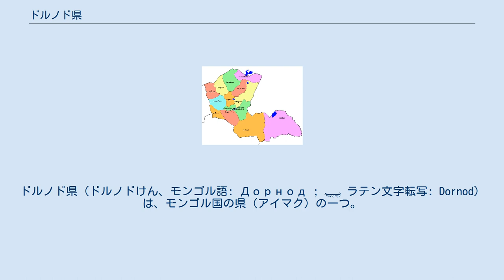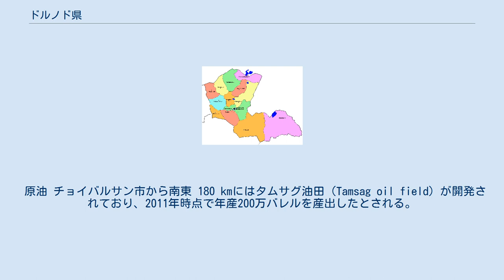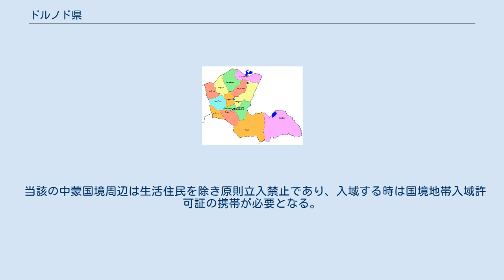ドルノド県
ドルノド県（ドルノドけん、モンゴル語: Дорнод ; ᠳᠣᠷᠤᠨᠠᠳᠤ ラテン文字転写: Dornod）は、モンゴル国の県（アイマク）の一つ。
 県庁所在地はチョイバルサン市。
首都ウランバートルから東へ600kmの位置にある。
同国最東部に位置し、南に同国スフバータル県、西にヘンティー県、北にロシア・ザバイカリエ地方、東に中華人民共和国内モンゴル自治区に接する。
 バヤンウール郡、バヤンドゥン郡、ダシュバルバル郡の3郡北部、チュルーンホルート郡西部、並びにハルハゴル郡の東部は主に亜寒帯冬季少雨気候。
それ以外の県域は主にステップ気候である。
 バヤンウール郡の北部山岳地は主に山岳タイガ。
バヤンウール郡、バヤンドゥン郡、ダシュバルバル郡の3郡北部、チュルーンホルート郡西部、並びにハルハゴル郡東部の丘陵地は主に山地混交林・ステップであり、丘の北斜面が混交林、南斜面がステップとなっている。
それ以外の平原はステップである。
 中部と南部にモンゴル国の最大部族のハルハ族が広く分布する。
 ツァガーンオヴォー郡、バヤンウール郡、バヤンドゥン郡、ダシュバルバル郡など北部と県都チョイバルサン市にブリヤート族が分布する。
 その他に少数部族のバルガ族、ウゼムチン族、ハムニガン族が県下に居住している。
バルガ族はグルヴァンザガル郡、フルンボイル郡に分布し、ウゼムチン族はセルゲレン郡、バヤントゥーメン郡、ブルガン郡、チュルーンホルート郡、県都チョイバルサン市に分布し、ハムニガン族はツァガーンオヴォー郡、バヤンウール郡に分布している。
 県都チョイバルサン市や郡庁所在地などに居住する都市定住民を除く遊牧民は県下に分散集中して居住している。
 褐炭 石油天然ガス・金属鉱物資源機構の2017年発行のリポートによると、モンゴルの主要炭鉱のうちの一つとして県下の以下の炭鉱で採掘が行われている。
 原油 チョイバルサン市から南東 180 kmにはタムサグ油田（Tamsag oil field）が開発されており、2011年時点で年産200万バレルを産出したとされる。
油田から中国東ウジムチン旗の珠恩嘎達布其口岸（チュエンガダブチ口岸）に向けて舗装された道路が整備されている。
 ウラン 石油天然ガス・金属鉱物資源機構の2008年発行のリポートによると、以下の場所で有望なウラン鉱の埋蔵が確認できたとしている。
なおモンゴルではウランの世界価格の下落に影響され、1995 年にウラン採掘作業が停止されたとしている。
 国内定期便は、ウランバートルとチョイバルサンの間にフンヌ・エアが週2便運航されている。
県下の空港に国際定期便は運航されていないが、チョイバルサンの空港には国際チャーター便が運航されることもある。
 県都チョイバルサン市からシベリア鉄道の駅ボルジャまで、シベリア鉄道支線の軌道が敷かれている。
旅客輸送はチョイバルサン市から国境手前の駅までであり、直通の国際旅客鉄道は運行されていない。
 ウランバートルのバヤンズルフ長距離バスターミナルから県都チョイバルサン市まで、長距離バスが所要時間約12時間で運行されている。
 ウランバートルから県都チョイバルサンへの中間点であるウンドゥルハーンまでは対向2車線の舗装道路が整備されているが、それ以東は舗装がほとんど未完成であり十分整備されていない。
個人的な自動車での移動はオフロード車が必要となる。
 当該の中蒙国境周辺は生活住民を除き原則立入禁止であり、入域する時は国境地帯入域許可証の携帯が必要となる。
 ドルノド県の行政区分 霧馬山鐵雄